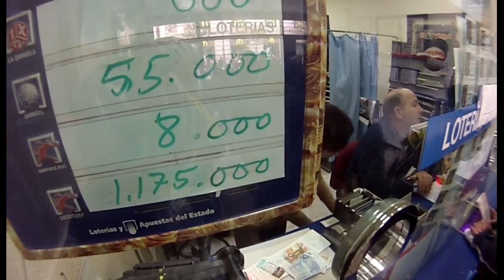Diciembre 2013 Alcorcon-Madrid II ruta calamares